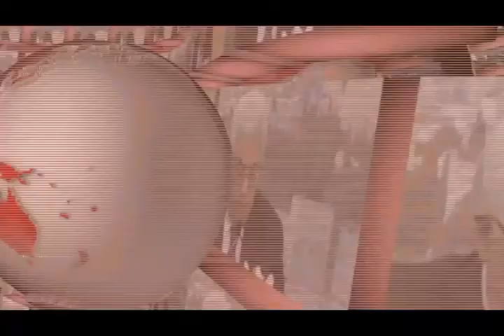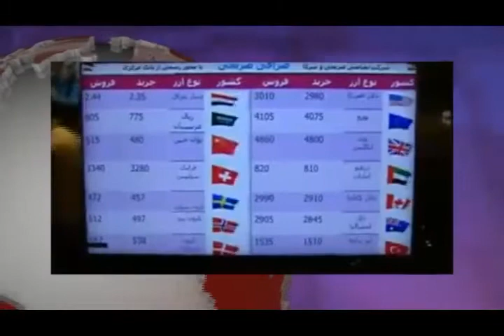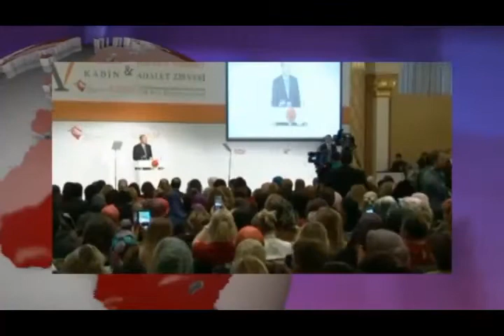تلویزیون ایران فردا - اخبار ایران و جهان سه شنبه 4 آذر